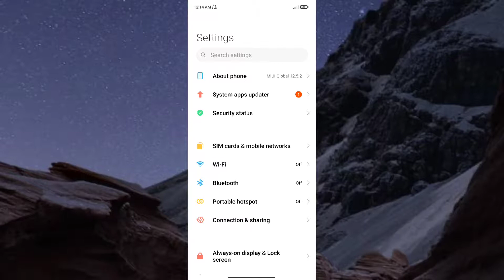Redmi 9 Active Volte option setting How to Show